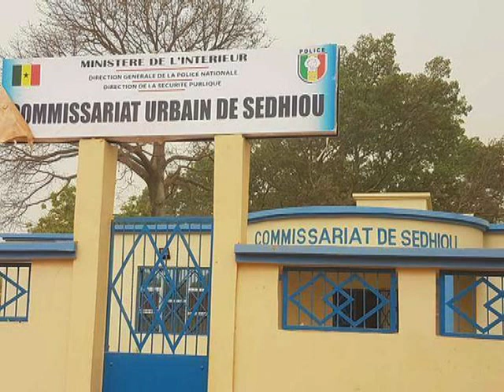LE MAIRE SALOUM CISSE ARRÊTÉ : LA COLÈRE DE L’ASSOCIATION DES MAIRES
SEDHIOU, Des maires  très remontés contre le commissaire urbain de Sédhiou .Ils l’accusent d’avoir usé de la force en mettant au  violon Saloum Cissé,  maire de la commune de  Bémet Bidjini. Réunis dans l’association des maires ils interpellent le chef de l’État et n’excluent pas de porter l’affaire devant la justice.